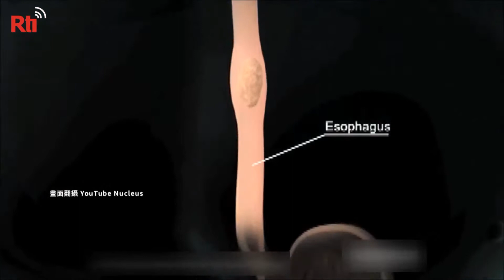Hard to swallow: The truth about esophageal cancer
Trouble swallowing small pieces of solid food can be a sign of the onset of esophageal cancer. This type of cancer is the fifth most fatal in Taiwanese males. About 2,500 patients are diagnosed with esophageal cancer in Taiwan each year. 90% of them are men between the ages of 50 and 60, although the age range is dropping. Unfortunately, people diagnosed with this cancer have a five-year survival rate of less than 4%.